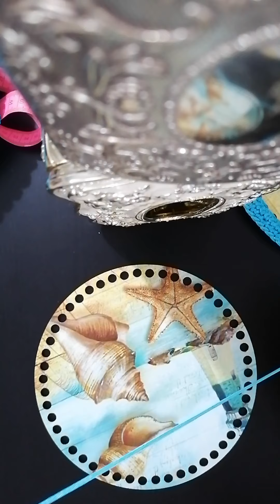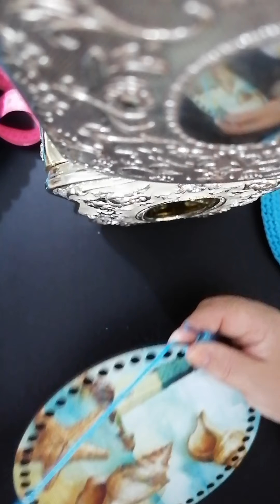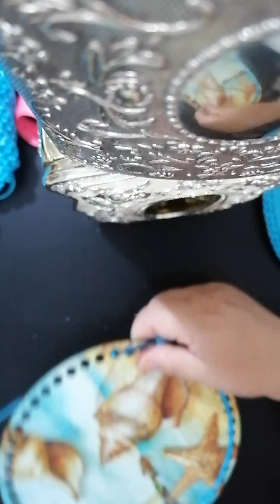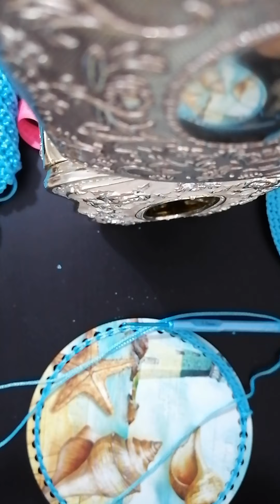Gentuta Scoica partea 1